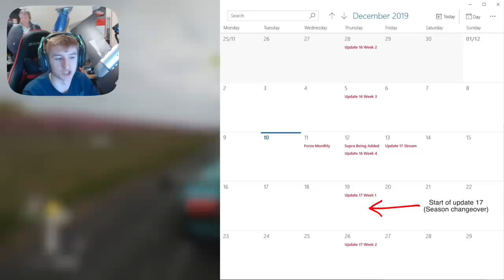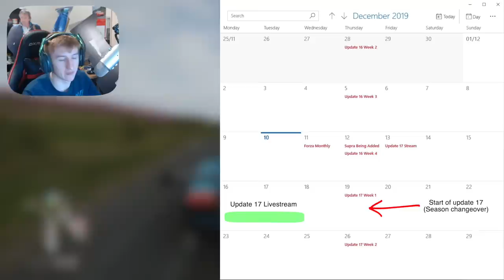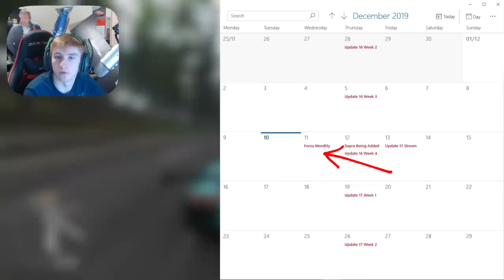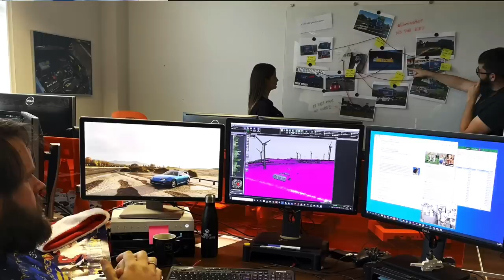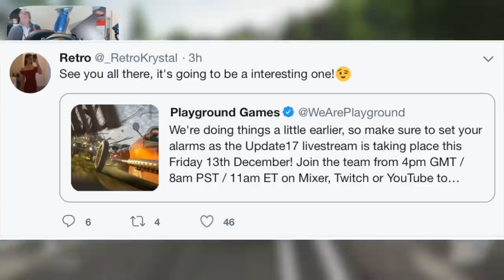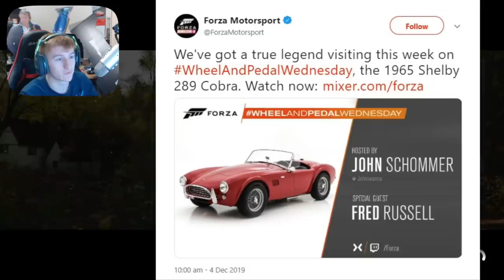Forza Horizon 4 - Is Update 17 BIG? - Confirmed New Cars + Info